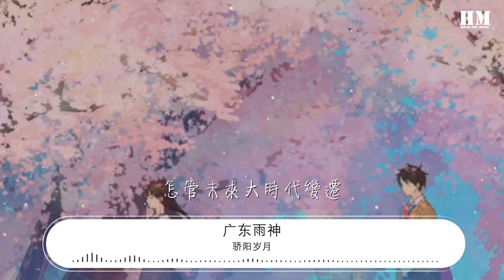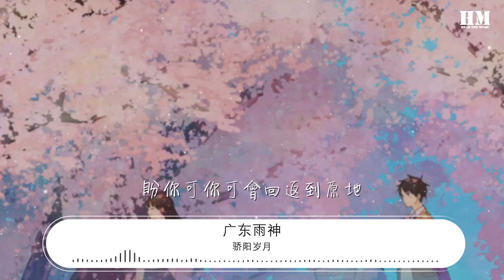驕陽歲月 - 廣東雨神『Woo 繼續革命 繼續革命』【動態歌詞Lyrics】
廣東雨神

00:00 驕陽歲月 - 廣東雨神/黃藝明/亮聲open/富九
00:00 詞：胡錦棠
00:00 曲：楊旭/十一歌
00:00 編曲：盧文韜/潘凱鴻
00:00 製作人：胡錦棠
00:00 監製：十一歌
00:01 錄音：十一歌/丁可
00:01 和聲：楊旭/十一歌
00:01 混音：十一歌/夏應湘
00:01 錄音棚：芳華錄音棚/101錄音室
00:01 出品人：馮偉宗
00:01 發行人：邱柄傑
00:02 宣發：周榆淇
00:02 人生天地之間 若白駒之過隙 忽然而已 《記黃家駒》
00:03 合：
00:03 Woo 繼續革命 繼續革命

00:14 Woo 延續使命 延續使命

00:31 藝明：

00:33 此刻的感想我用心給你唱

00:39 開心與哀傷眼角漸淌淚
00:44 雨神：
00:45 不知道什麼是件大事或小事

00:50 只知道年輕該乾的事

00:55 富九：
00:56 懷着一股熱血熱淚

01:02 熱情熱望從未減退
01:08 Open：

01:09 你說不再懷緬過去 創造明天
01:17 合：
01:18 全力爭取
01:23 藝明：

01:24 驕陽歲月裏 在他歌聲裏

01:31 只要有音樂就不會是未日
01:36 雨神：

01:37 怎管未來大時代變遷

01:43 你始終不變改
01:48 富九：
01:48 驕陽歲月裏 在他心底裏

01:55 背起結他如像背起了寶劍
02:01 Open：
02:01 你無論到多遠多遠
02:07 盼你可你可會回返到原地

02:29 富九：

02:32 多少的心酸內心不會怕

02:37 空虛的唏噓寫下每一句
02:43 雨神：
02:43 不知道什麼擁有與失去

02:49 只知道曾經你乾的事
02:54 藝明：
02:54 懷着一股熱血熱淚
03:00 雨神：
03:00 熱情熱望從未減退
03:06 Open：

03:07 你說不再懷緬過去 創造明天
03:16 合：
03:17 全力爭取

03:23 驕陽歲月裏 在他歌聲裏

03:29 只要有音樂就不會是未日

03:36 怎管未來大時代變遷
03:42 你始終不變改
03:47 驕陽歲月裏 在他心底裏

03:53 背起結他如像背起了寶劍

04:00 你無論到多遠多遠

04:05 盼你可你可會回返到原地

04:15 Woo 繼續革命 繼續革命

04:26 Woo 延續使命 延續使命